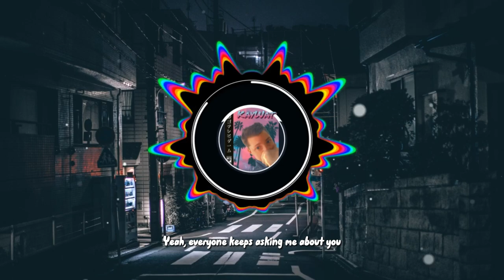Presence - We Did Not Make Sense (Lyrics) ft. Vict Molina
LIVE GAMING ENTERTAINMENT ( 7-Days a Week )
Click the following link to find KayWat's Socials visit: 👉 kaywat.me

This song is available for streaming everywhere :) You can find it out on Spotify, Apple Music.
- Sad
- Sad Beats
- Sad Songs

Youtube is the best place to visit when looking for videos with your favorite songs.

Music Videos are obviously something that interests you and quite a lot of other people, so I made this video.

Follow our video clips regarding Music Videos and also other comparable topics on Gaming & IRL Entertainment.

Now that you have actually watched our youtube video about this music video, did you enjoy it?

Lucid Dreams 🌧 (Fortnite Montage)
Lucid Dreams 🌧 (ft. Season 6)

- Your Digital Song Plugg :P